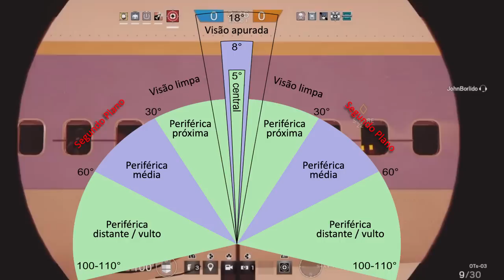RAINBOW SIX SIEGE - DICAS: Estratégia de Angulos Diagonai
Salve salve pessoal, o vídeo de hoje é um pouco complexo e essa estratégia só vai funcionar se o seu time jogar coletivamente. Os angulos diagonais são muito populares entre os jogadores profissionais. É uma tática muito comum na ESL Pro League.

No vídeo de hoje eu vou mostrar como criar e tirar vantagem dos angulos diagonais avançados!

Esse vídeo faz parte da programação especial preparada para minha viagem emergencial de trabalho! Espero voltar o quanto antes para aumentar o volume de postagens do canal e trazer notícias quentes sobre Rainbow Six Siege!